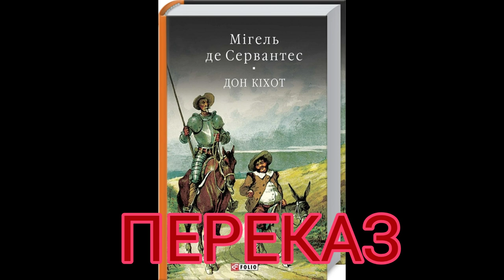"Дон Кіхот"//Мігель де Сервантес//Скорочено//Переказ//8 клас Шкільна програма